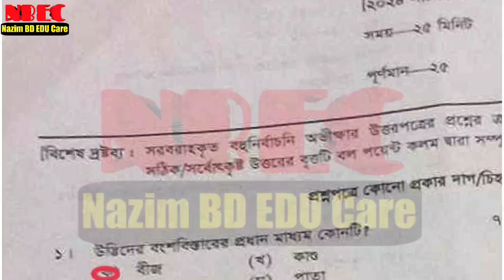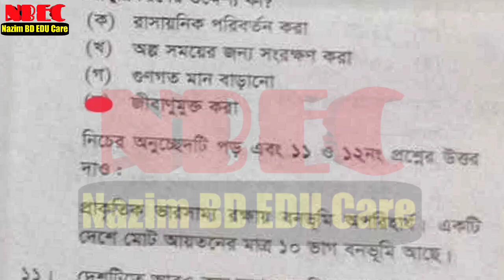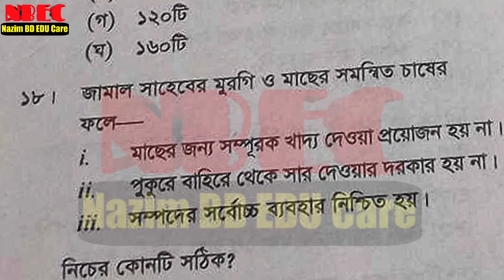SSC Jessore Board Agricultural Mcq Solve 2024|| কৃষি শিক্ষা mcq উত্তর যশোর বোর্ড 2024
ssc agriculture mcq answer jessore board, কৃষি শিক্ষা mcq answer jessore board 2024, agricultural mcq answer jessore board 2024, kishisikkha mcq,